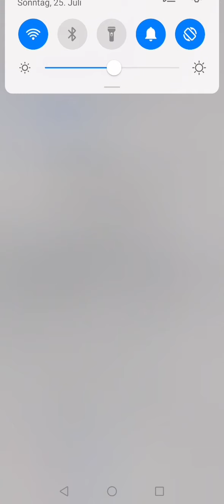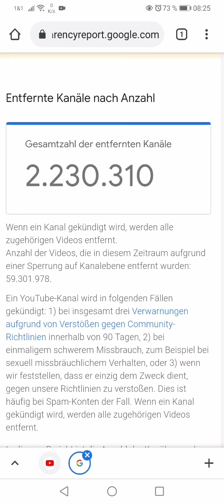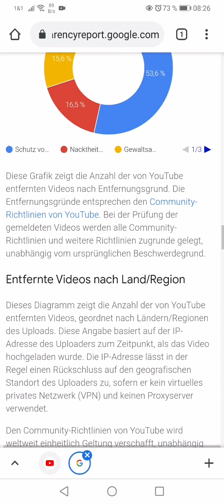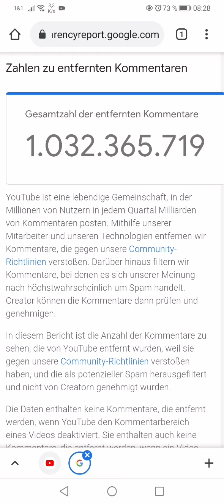YouTube ist eine lebendige Gemeinschaft 🙈🙉🙊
Quelle